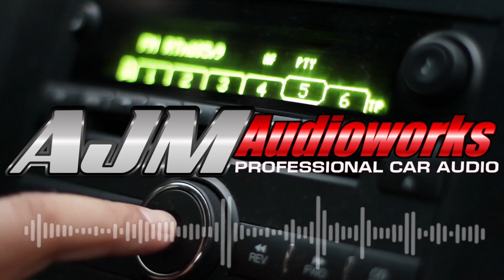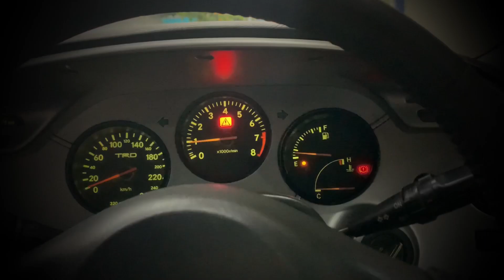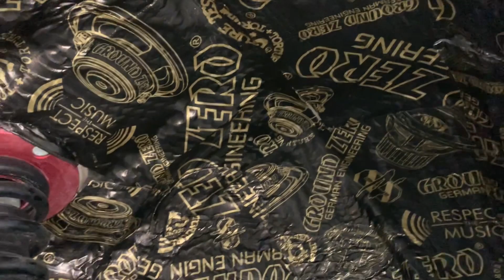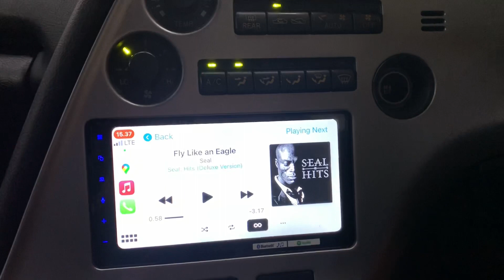Toyota Supra MK4 Peredam dan Audio Upgrade I AJM AUDIO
SIAPA BILANG MOBIL SPORT 2 PINTU di pasang audio suaranya tidak ada gunanya...
Terbukti hasil karya dari AJM AUDIOWORKS di SUPRA MK4 tahun 1998 ini memberikan kepuasan terlebih kepada Ownernya langsung... Kabin Berasa Senyap dan Kualitas audio pun menjadi jauh lebih baik.

Jangan lupa comment, kritik dan saran untuk lebih mengembangkan channel ini ke depan. AJM akan selalu menemani kebutuhan para AUDIO MANIA dengan konten konten yang selalu bermanfaat.

** KONSULTASI CUSTOM AUDIO **
AJM AUDIO membuka kesempatan bagi anda pemilik kendaraan yang ingin mengupgrade audio sesuai kebutuhan, tentunya dengan di tangani oleh tim yang berpengalaman dan bersertifikat.
Silahkan menghubungi kontak berikut :
WEB              :  ajmaudioworks.id
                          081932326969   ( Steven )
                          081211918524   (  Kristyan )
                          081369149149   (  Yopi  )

 **  MARKETPLACE  **
Buat para AUDIO MANIA yang ingin membeli produk audio kendaraan pilihan dan berkualitas silahkan mengunjungi MARKETPLACE yang bekerja sama dengan AJM AUDIO. Kami hanya menyediakan produk atau brand yang sudah memenuhi standar khusus oleh tim dari AJM, untuk menjamin kepuasan semua pelanggan setia AJM AUDIO.

Share video ini sebanyak mungkin agar semakin bertambah teman teman yang belajar mengenai CAR AUDIO.